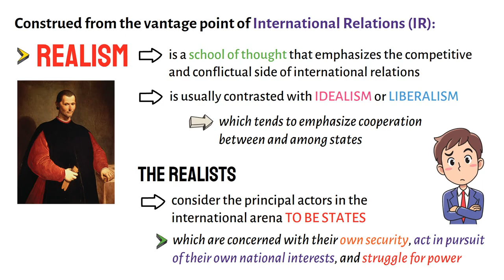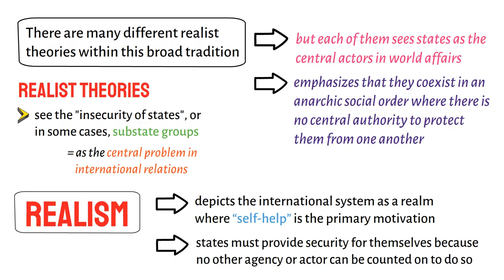What is Realism in International Relations?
This video lecture presents very briefly the meaning of "realism in International Relations". It specifically addresses the question "What is Realism in International Relations?". The content of this video lecture is different from the content of the video lecture titled "What is Realism" and "Realism in Education".

Thanks! PHILO-notes